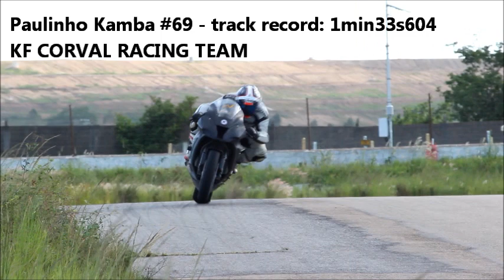Paulinho Kamba #69: new oficial track record (1min33s604) and sliding at hipodromo curve